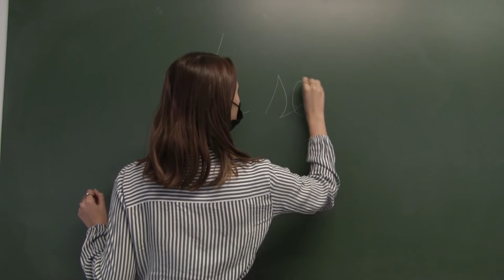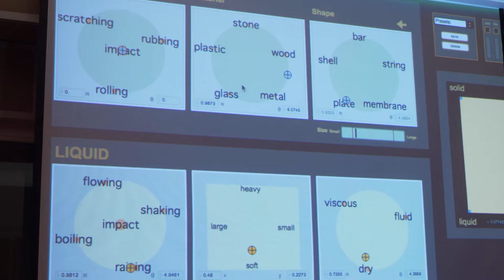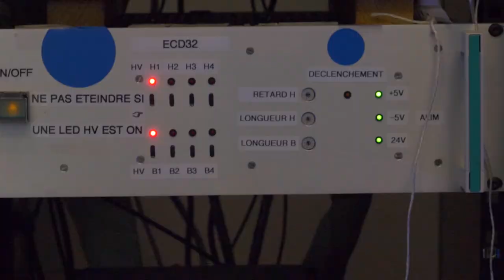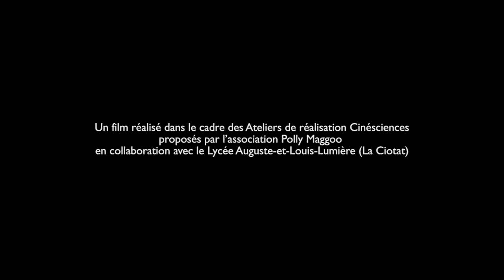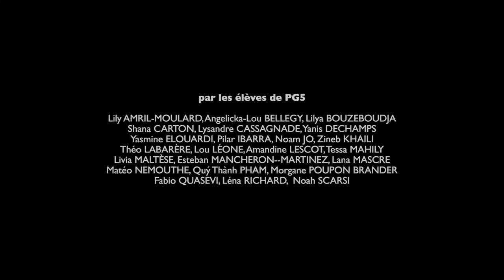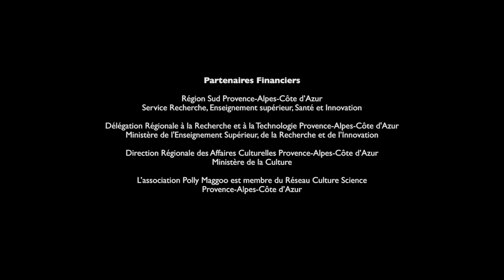MILLE ET UN SONS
France, 2022, documentaire, 12’16
Les différents confinements ont bouleversé nos quotidiens. Les rues désertées ont laissé place à un silence ambiant, inhabituel dans nos sociétés contemporaines urbaines, révélant l’omniprésence des sons dans nos vies. Les perceptions sonores, c’est précisément ce qu’étudient des chercheur·e·s que vont rencontrer un groupe de lycéens.

Film collectif réalisé avec des élèves de Première générale du lycée Auguste-et-Louis-Lumière (La Ciotat) sous la direction artistique et technique de Pilar Arcila, cinéaste ; avec l’accompagnement pédagogique de Sylvie D’Anna (enseignante en sciences physiques), Fabrice Ferreli (enseignant en italien et options cinéma), et l’accompagnement scientifique de Sølvi Ystad (directrice de recherche CNRS), Jocelyn Rozé et Adrien Vidal (ingénieurs de recherche CNRS) — Laboratoire interdisciplinaire PRISM-CNRS, Marseille •

Avec le soutien financier de la Région Sud Provence-Alpes-Côte d’Azur et du Ministère de l’Enseignement Supérieur de la Recherche et de l’Innovation (Appels à projets APERLA 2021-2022) et du Ministère de la Culture (DRAC). L’association Polly Maggoo est membre du Réseau Culture science Provence-Alpes-Côte d’Azur.